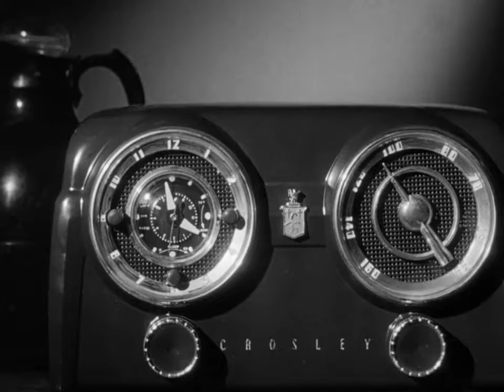The Neanderthal Man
The Neanderthal Man is a 78-minute, 1953 American black-and-white science fiction film produced independently by Aubrey Wisberg and Jack Pollexfen, as Global Productions Inc., from their own original screenplay.[1]

It starred Robert Shayne, Richard Crane and Joyce Terry, was directed by E. A. Dupont, and was originally distributed in the United States by United Artists Corp. Beverly Garland, in a supporting role, appears here in her first feature film.